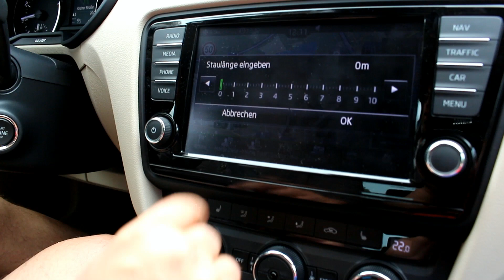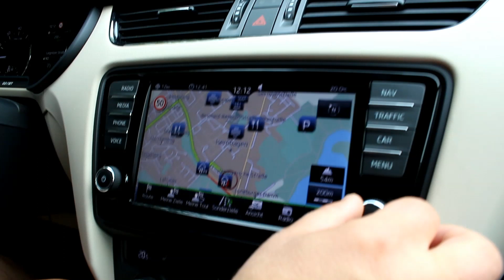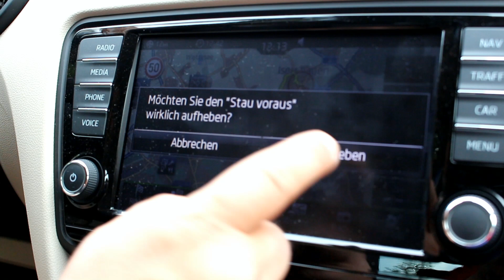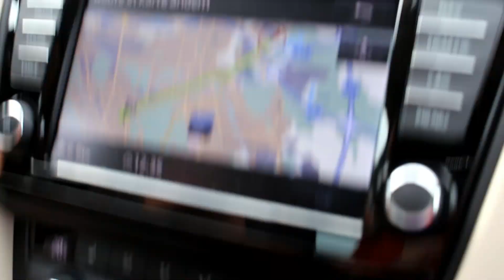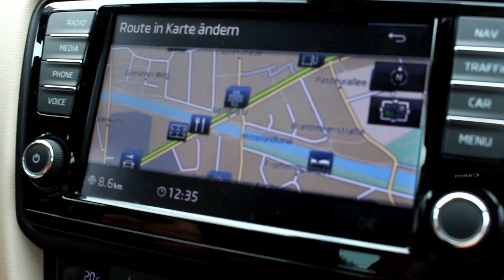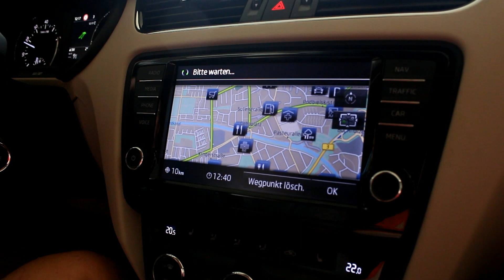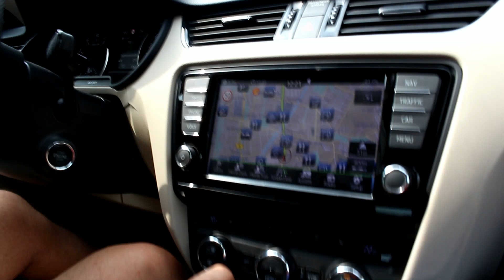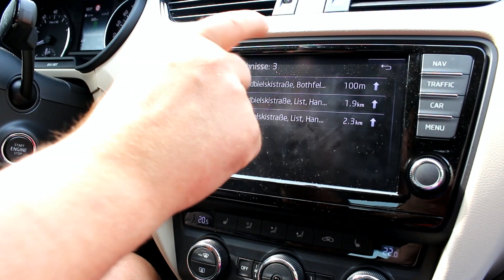Stau umfahren mit der „Stau Voraus“-Funktion - für kurze oder lange Staus top (Skoda Octavia)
Robert Basic von und Cornelia Diedrichs von und fuhren zusammen den Skoda Octavia (Bajuahr 2015).

Wie funktioniert die Stau Voraus Funktion? Wie kann man Wegpunkte verschieben? Was bringt und nutzt das?

Die Stau Voraus Funktion ist in allen modernen Navigationssystemen von Audi, Skoda, Seat und VW enthalten